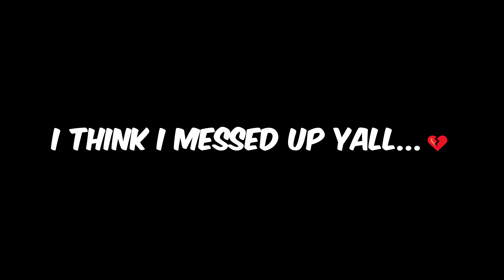GETTING MAD THAT MY EX IS PREGNANT! *SHE BEAT ME UP*😤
i hope you guys enjoy ths video (: !